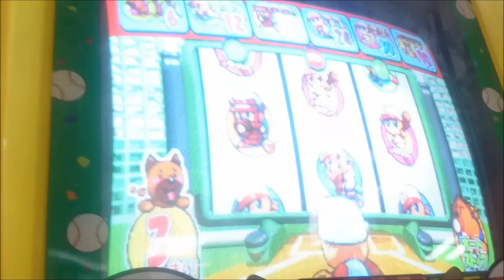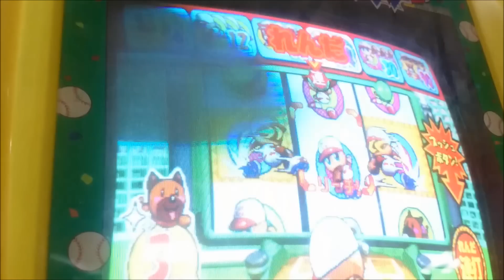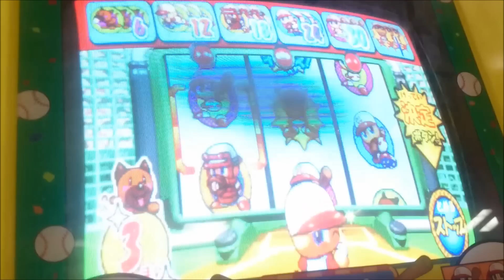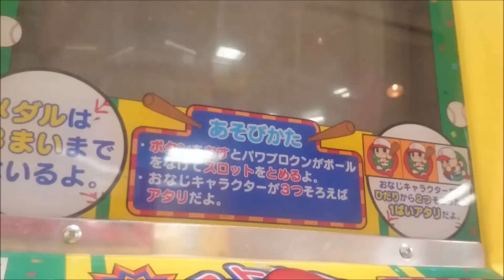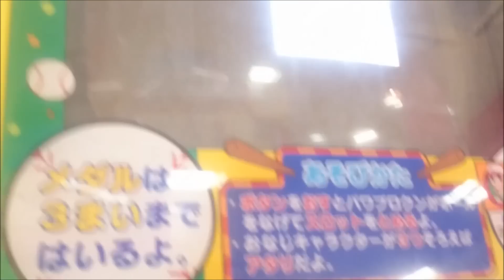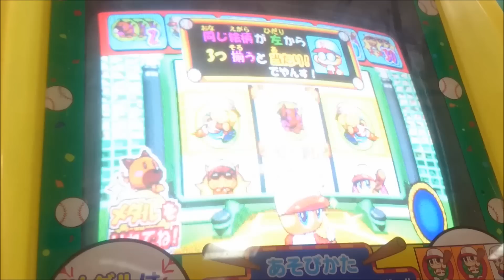【メダルゲーム】パワフルチャンス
コナミのパワフルチャンスの動画です
スロットがそろえばあたりです